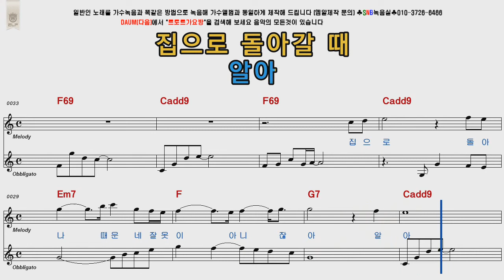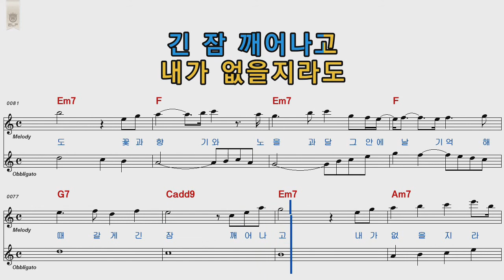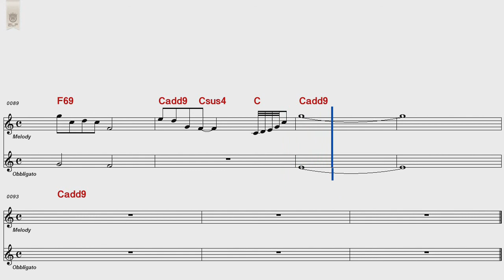신효범 자장가